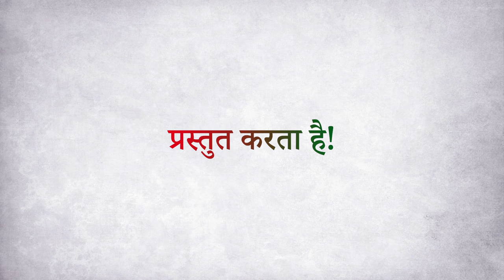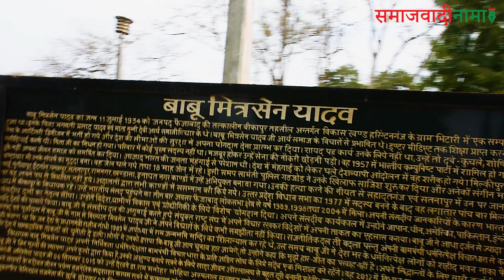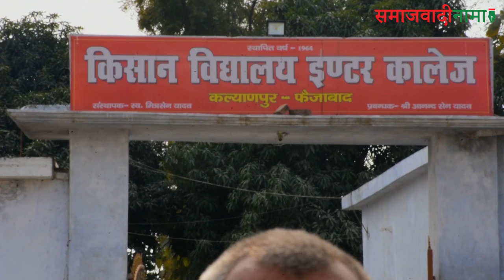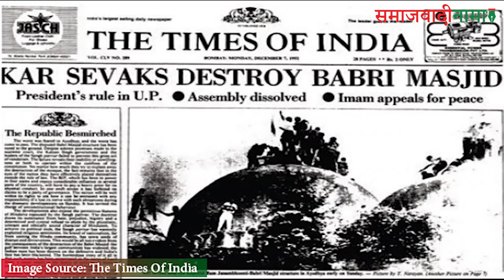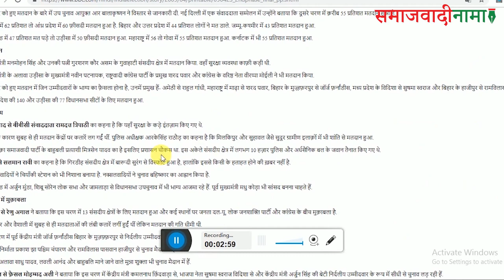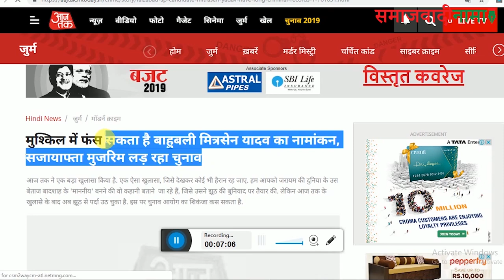Mitrasen Yadav (मित्रसेन यादव) Hindi Documentary | Life journey and struggle of Mitrasen Yadav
Life journey and struggle of Mitrasen Yadav